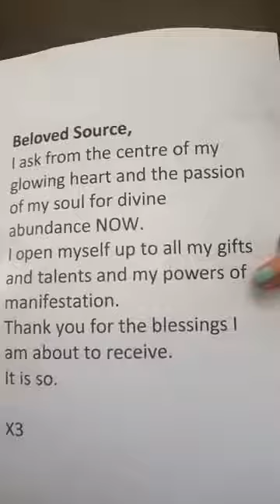Abundance Consciousness Prayer